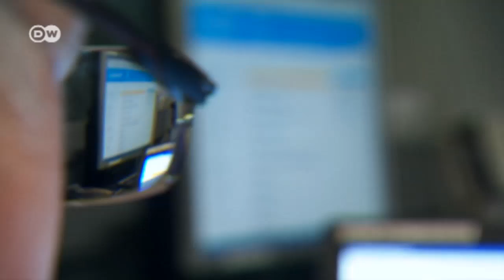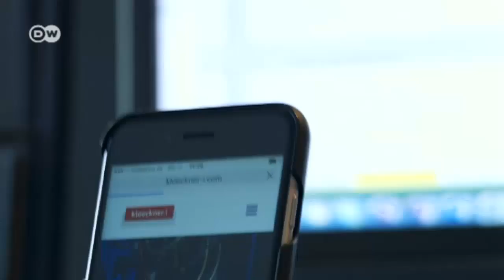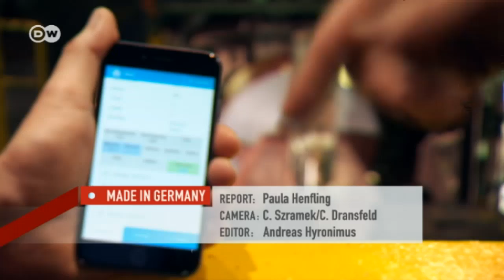Steel bits and bytes - an industry reloaded | Made in Germany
Software developers are revolutionizing steel and other traditional industries. Companies are in a race with competitors to hold onto customers and optimize delivery channels with state-of-the-art IT systems.